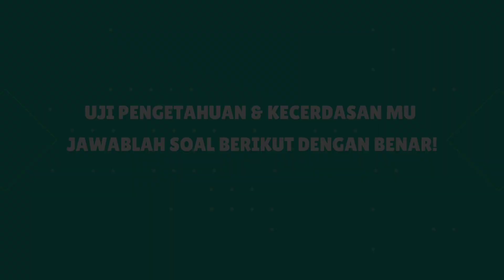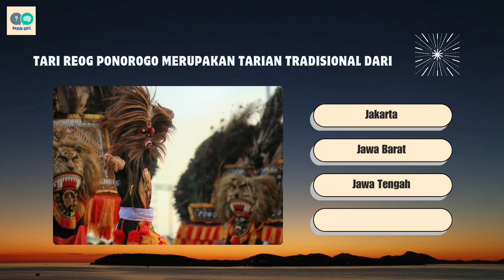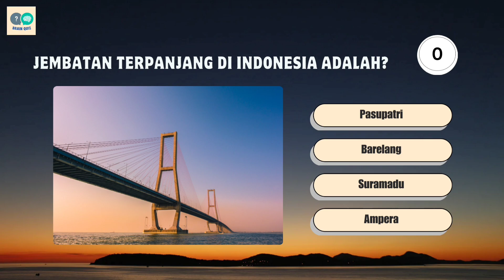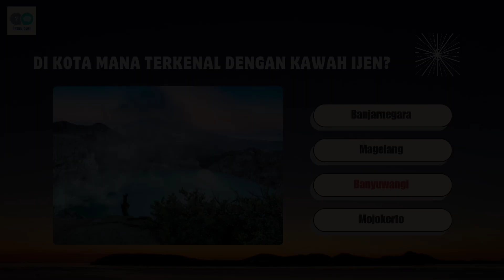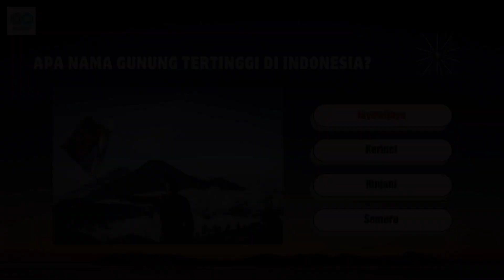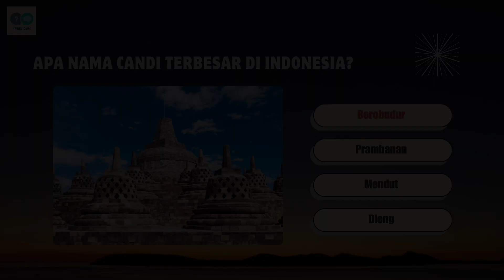Kebangetan Kalo Gak bisa Jawab! 20 Soal ini Tentang INDONESIA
Kebangetan Kalo Gak bisa Jawab 😌

Yuk, Cari Tahu Seberapa besar pengetahuan kamu tentang Indonesia 🇮🇩
Jawablah soal-soal berikut ini dengan benar ya ..
Share nilai atau jawaban kamu di kolom komentar...

Selamat mencoba🔥